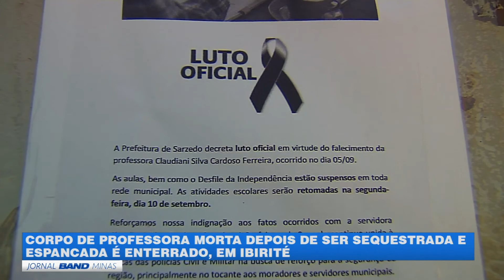JORNAL BAND MINAS 06/09/2018